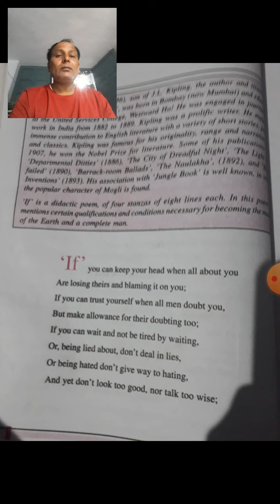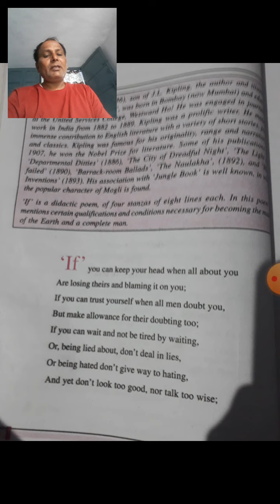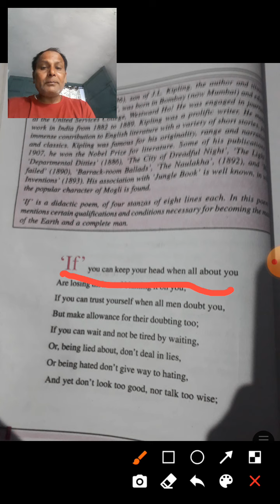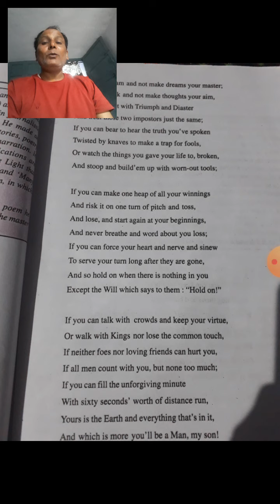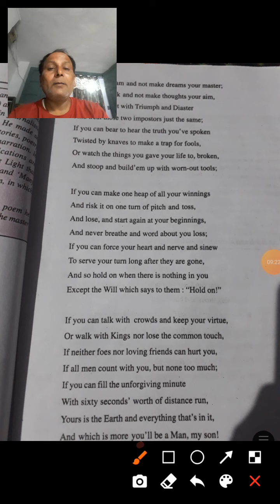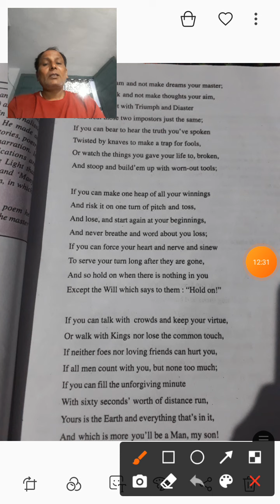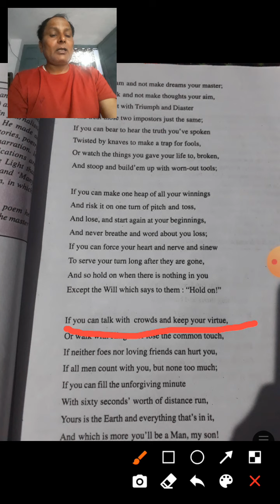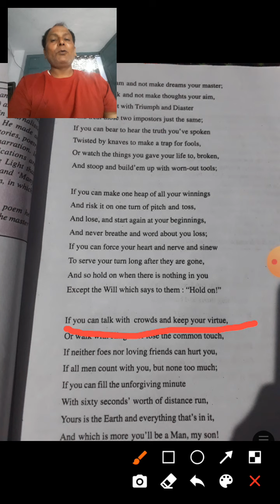Class10th poem IF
By Rajesh mishra